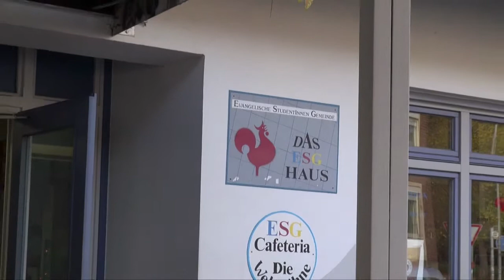DMSG Münster - Auf dem Weg zum ASS "Atmen-Stimmbildung-Singen" 2014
Gezeigt wird der Weg zum ASS-Seminar. MS-Betroffene treffen sich einmal im Monat zu "Bewusst Atmen, Sprech- und Stimmbildung, einfach Lieder Singen". Wir laden Euch herzlich zum Mitmachen ein. Mehr Informationen findet Ihr auf unserer Homepage oder meldet Euch in der Beratungsstelle unter 0251 / 232313 ...